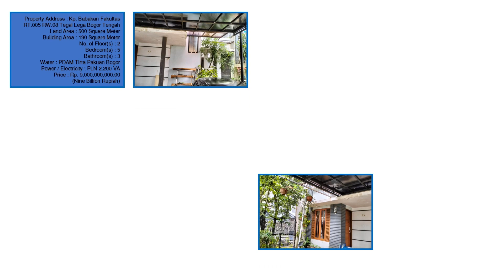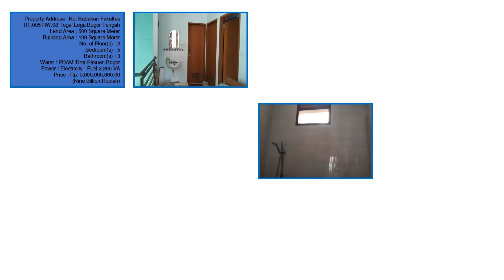House for Sale KPP IPB Baranangsiang 3 Tegallega Bogor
Land Area : 500 Square Meter
Building Area  :190 Square Meter
No. of Floor(s) : 2
Bedroom(s) : 5
Bathroom(s) : 3
Water : PDAM Tirta Pakuan
Power / Electricity : 2.200 VA
A few minutes to Botani Square Mall, Luminor Hotel Bogor, Pajajaran Street Business and Culinary Center, Bogor Botanical Garden, Public Transportation Terminal Baranangsiang, Bogor Tol Gate Baranangsiang, Indonesian Red Cross Hospital (RS PMI), Siloam Hospital Bogor, Amaris Hotel, Sekolah Dian Harapan, Sekolah Bogor Raya, Amal Kasih Elementary School, Senior High School (SMAN 3 & SMAN 1), Junior High School (SMPN 1 & 2), Budi Mulia Foundation Bogor (Elementary, Junior and High School), Regina Pacis Foundation Bogor (Kindergarten, Elementary, Junior and Senior High School), Chatolic Church BMV Katedral, Christian Church Zebaoth.